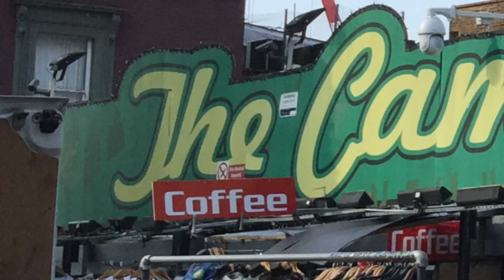The Camden Market (London)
Quick visit during summer vacation, 2016.